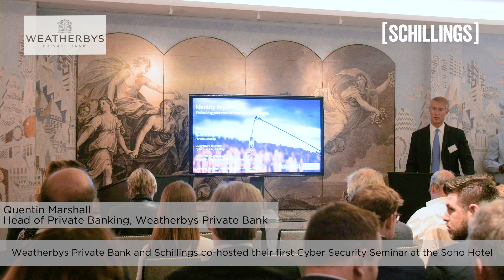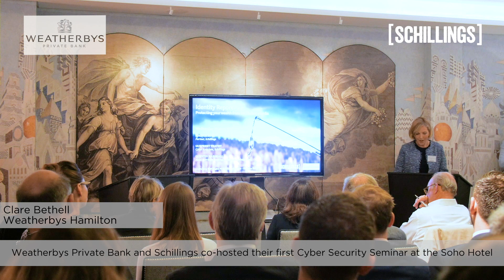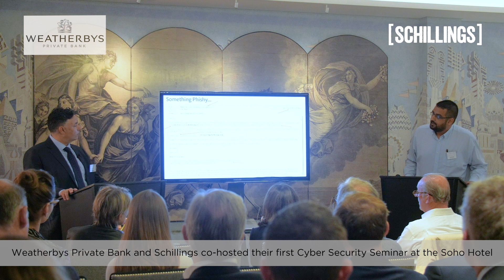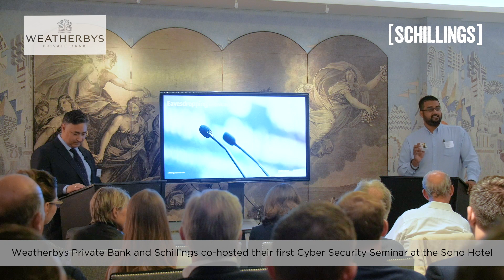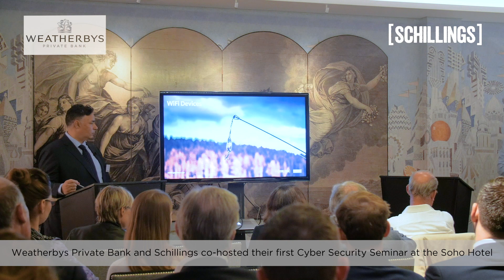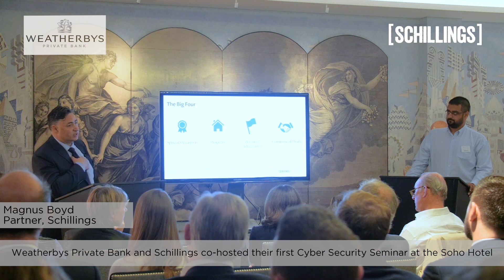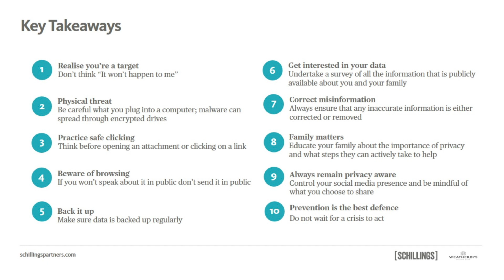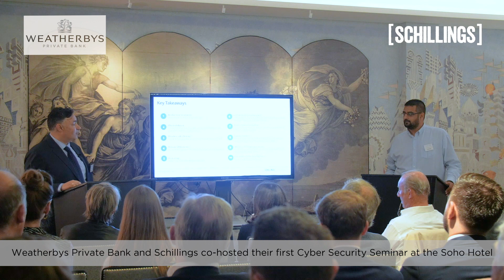Weatherbys Private Bank: Protecting Your Wealth From Fraudulent Attacks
In conjunction with Schillings, Weatherbys Private Bank hosted our first cybersecurity seminar for our clients on the topic of "Protecting Your Wealth From Fraudulent Attacks"